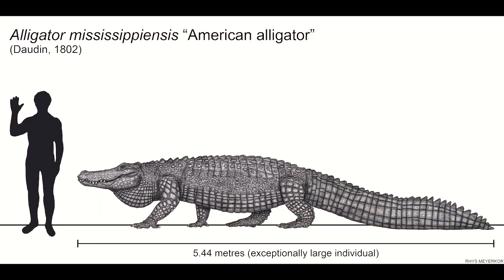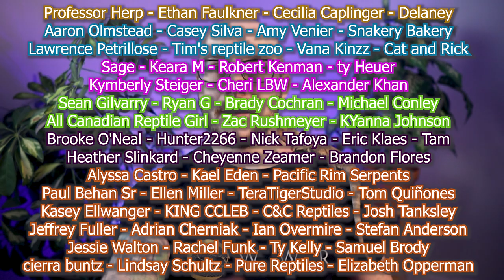Is Keeping Reptiles In Captivity Cruel? | My Controversial Opinion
Is keeping reptiles and other animals in captivity animal abuse? Is it cruel? Let's dive into this controversial topic!

Adam Wickens
221 Glendale Ave
L2T 4C4
Canada

Smart Plugs
Thermometer/ Hygrometer
Enclosure Lights